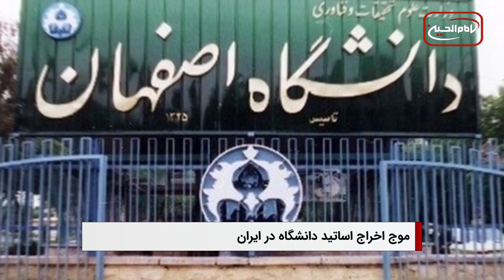سرخط خبرها: سه شنبه 7 شهریور ماه 1402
۱- تحت تدابیر شدید امنیتی و همراه با خدمت رسانی گسترده؛ جاده «یا حسین» حد فاصل میان نجف و کربلا مملو از زائران اربعین
۲- فرماندهی عملیات مشترک عراق : ۲۰ هزار نیروی امنیتی در طرح ویژه زیارت اربعین مشارکت خواهند داشت
۳- بازی بزرگ چین در افغانستان
۴- موج جدید اخراج اساتید دانشگاه های ایران ، دلایل و واکنش ها
۵- آیت الله العظمی شیرازی: نفقه زوجه بر زوج حتی اگر فقیر است واجب و در صورتی که برایش حرج و ضرر ندارد لازم است که قرض کند